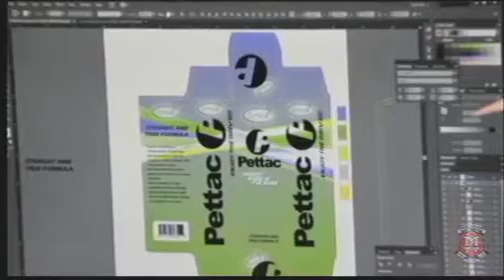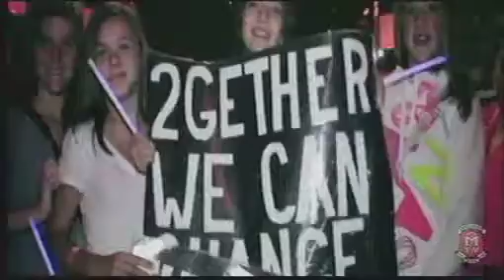Medway TV - May 17, 2013 Medway High School Morning Announcements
INTRO: Medway Harlem Shake
ENGs: OPP Impaired Driving (Josh&Matt M), Ontario Skills Competition (Emma&Denver), Breakfast Program Field Trip to Elementary School (Matt & Adam), We Day Commercial, Stuff You Didn't Know About Medway (Emerson & Amanda)